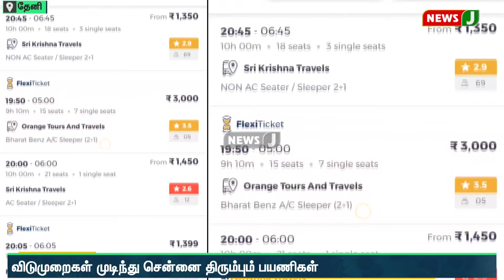தொடர் விடுமுறை முடிந்து சென்னை திரும்பும் பயணிகளிடம் ஆம்னி பேருந்து உரிமையாளர்கள் கட்டண கொள்ளை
தொடர் விடுமுறை முடிந்து சென்னை திரும்பும் பயணிகளிடம் ஆம்னி பேருந்து உரிமையாளர்கள் கட்டண கொள்ளை | NewsJ